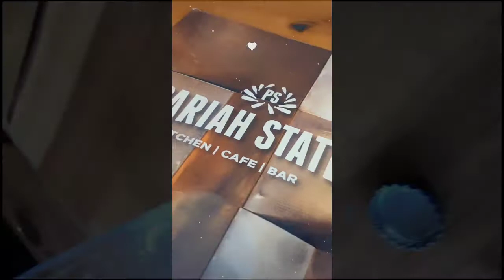Lets go to ZIM!!! || universe why?? || Zimbabwean Youtuber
Hello, I come back!!! This past week we spent time in Harare. A lot went right/wrong but hey we MOVE right?! I hope you enjoy.

My business pages:
My consulting company: @duchessconsulting
My Popsicle company : @thepopsicleco